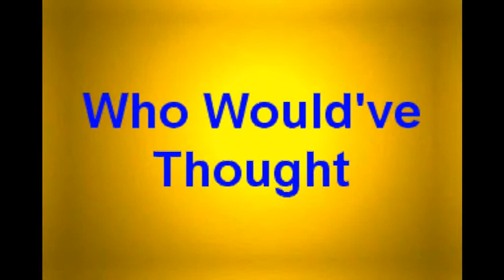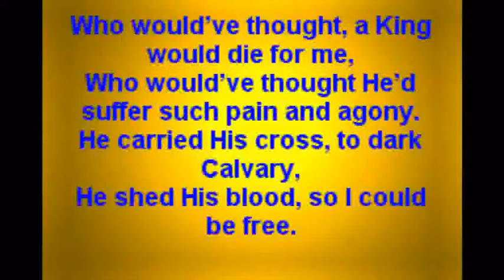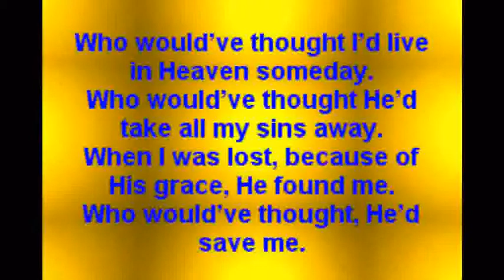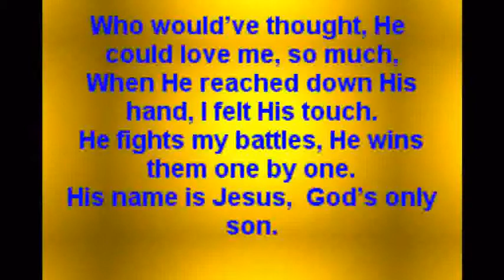Southern Gospel - Who Whould've Thought - Written by Charles E. Fitzgerald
I was inspired to write this song after listening to a message by Joel Osteen where He was talking about some of those 'who would of thought' moments in our lives.